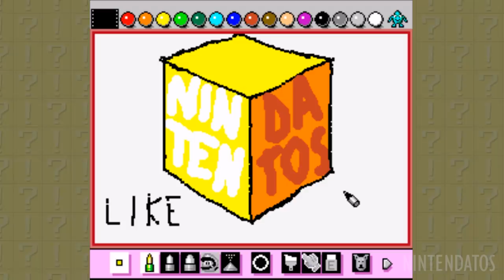Curiosidades de Super Mario Maker 2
Todas las curiosidades, easter eggs y referencias de Super Mario Maker 2 para Nintendo Switch.